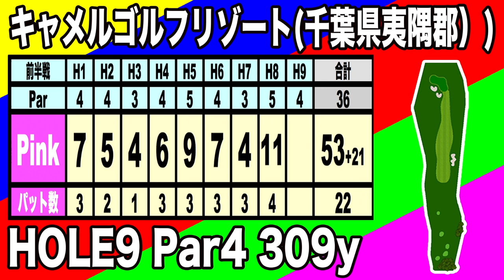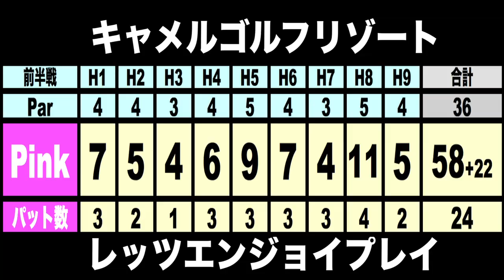パット数を減らしたい！レンジャーピンク初単独ラウンド②！キャメルゴルフリゾート 【恵比寿ゴルフレンジャー】